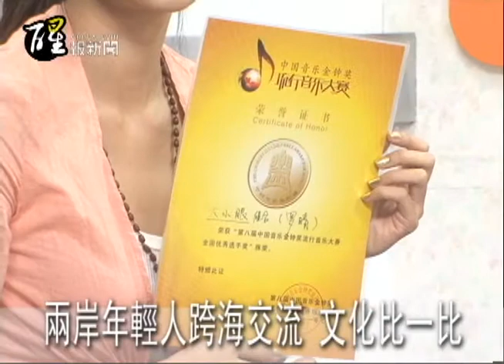兩岸年輕人跨海交流 文化比一比 4